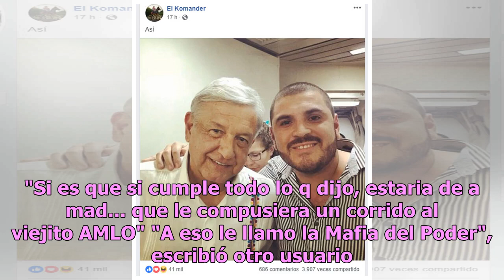El Komander publica foto con AMLO y se lo acaban en los comentarios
Alfredo Ríos mejor conocido como El Komander, famoso por sus canciones y corridos, voló en el mismo avión que Andrés Manuel López Obrador y el cantant...